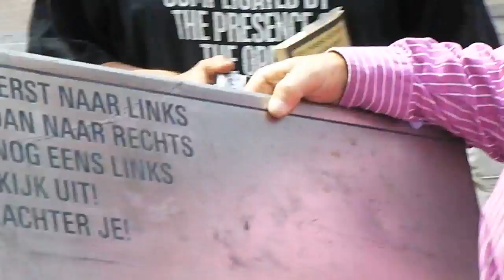Teruggevonden Poëzietegel Adriaan Bontebal